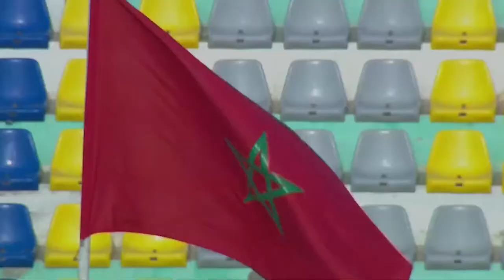(Résumé) MAROC - ALGERIE 15/10/2018 ---MATCH AMICAL 2--